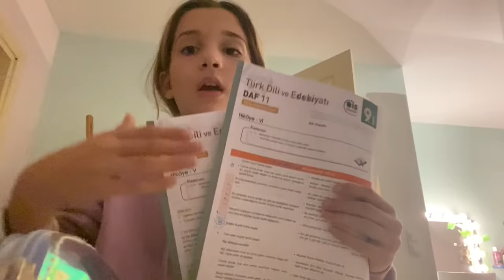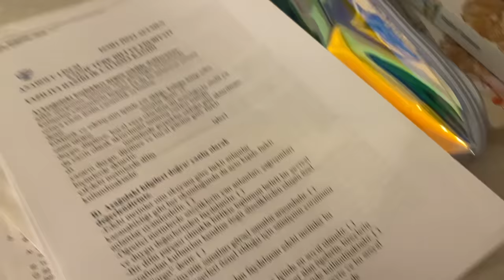Sabahlamaca. Ecrin Su Çoban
Sabaha kadar ders çalışmayı denedim.